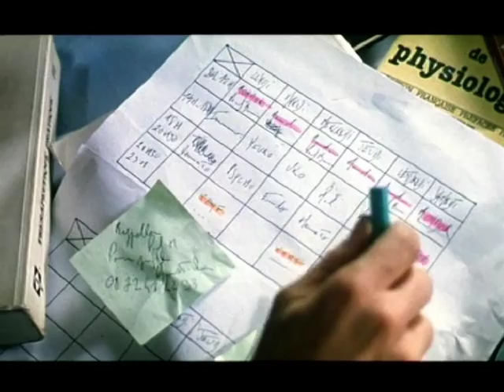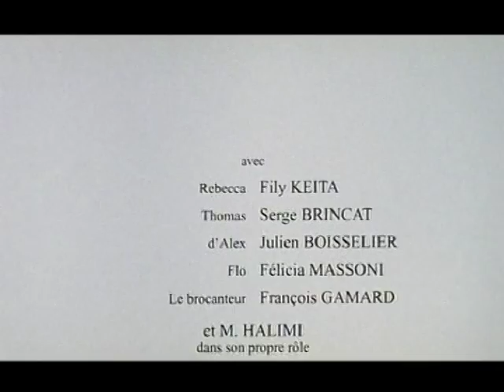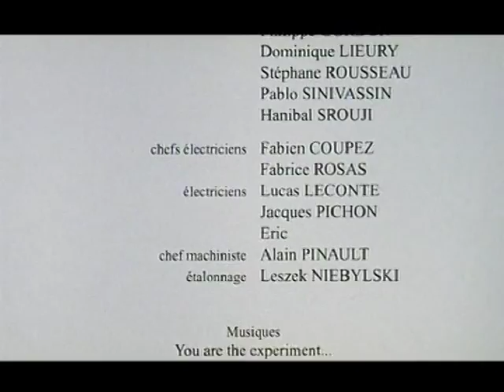ORIGAMI - Frédérick Laurent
ORIGAMI
Réalisation : Frédérick Laurent
Fily Keita - Serge Brincat - Julien Boisselier - Félicia Massoni - Monsieur Halimi - Allô couscous - Françis Vesin - Jean-Paul Hurier - Yves Levêque - Luc Drion - Maxime Héraud - Jule - Japhet
Christophe Nebout